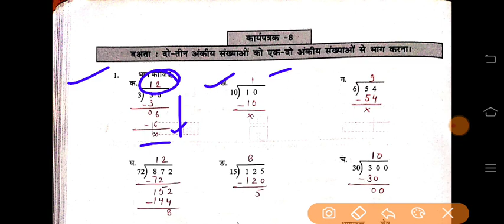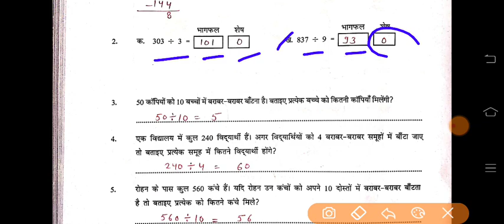प्रवाह कार्यपुस्तिका गणित कक्षा 6-7 कार्यपत्रिका 8 p- 82|pravah workbook class 6-7 maths worksheet 8